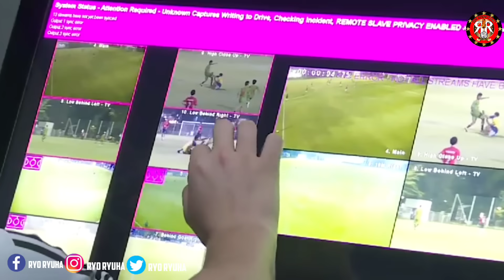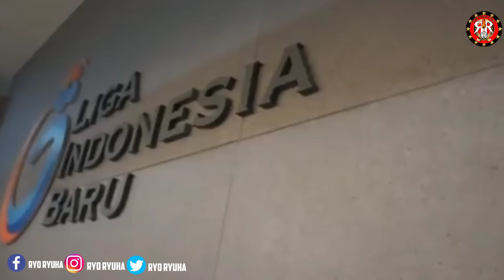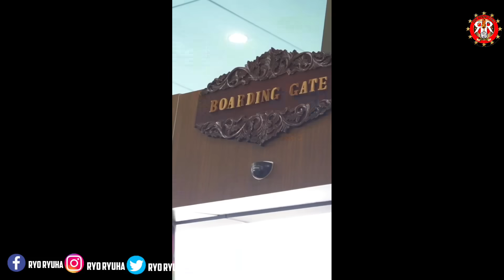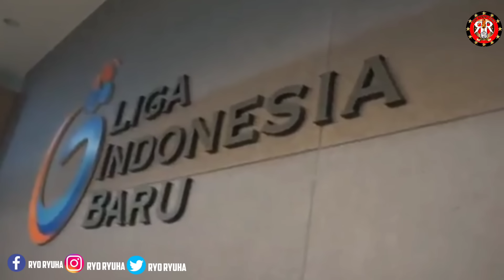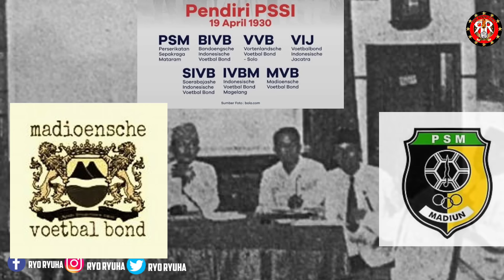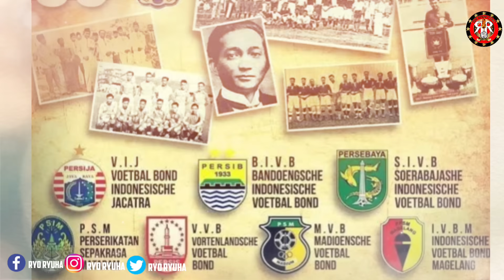VAR BATAL😱PERSIB DI GUGAT 🔥STRIKER BARU TIMNAS